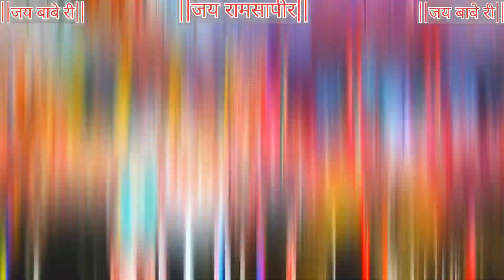बाबा रामदेव मेला 2024 (जंडवाला हनुमंता) mela decoration|| Marwadi vlogs